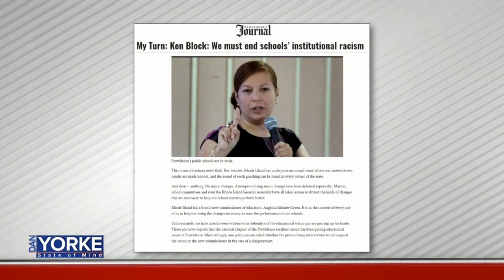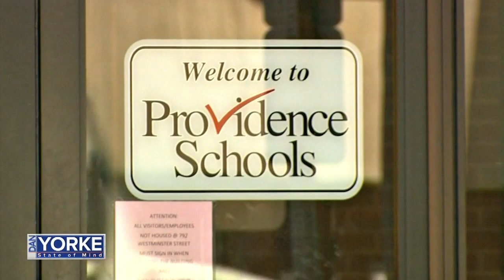DYSOM 10/2/2019: Watchdog RI's Ken Block